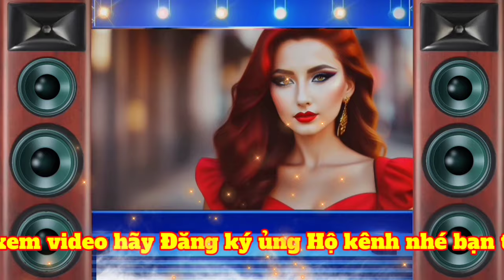DANCE REMIX TECHNO DISCO MIX VIP 90S